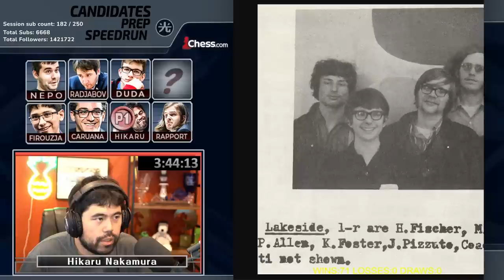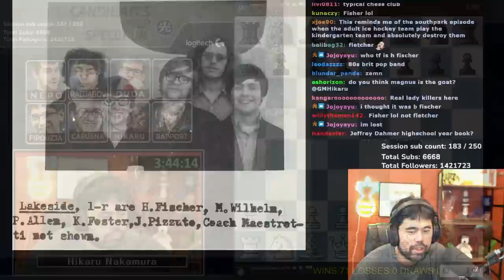Money Can't Buy Skill | Candidates Prep Speedrun Part 9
Hikaru prepares for the candidates and mentions a story about a particular household name who gave up on chess immediately. Candidates Prep Speedrun Part 9